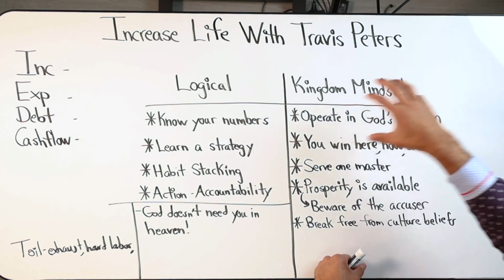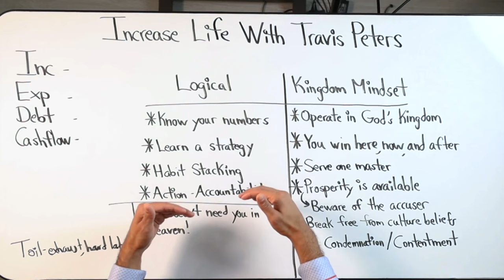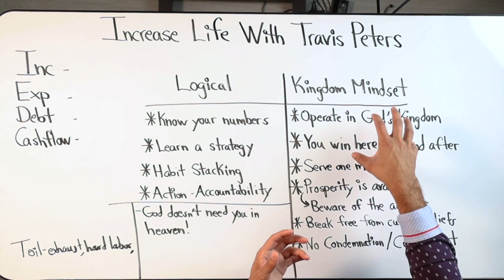Guilt free Finances: A Must Watch Interview for Every Christian